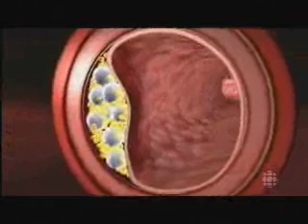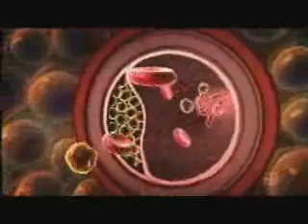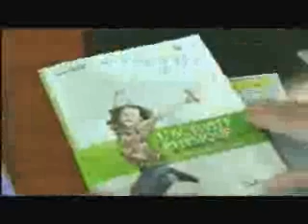1er avril 2012 - La sédentarité des jeunes d'aujourd'hui et leur état de santé.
La sédentarité des jeunes d'aujourd'hui et leur état de santé. Vaste étude sur l'athérosclérose avec Dr Éric Larose, cardiologue et Dr Jean-Pierre Després, chercheur.

Ce reportage est une gracieuseté de l'émission Découverte de Radio-Canada.